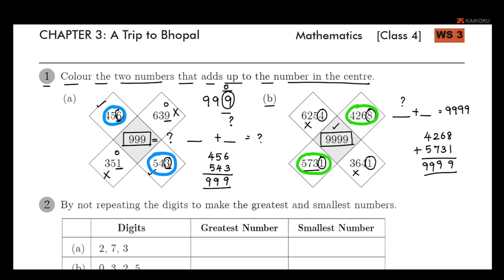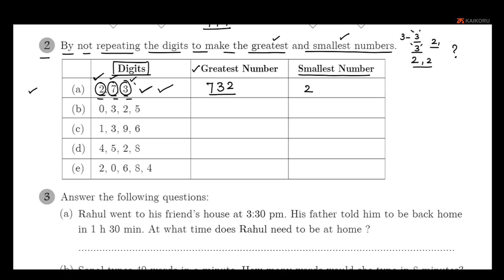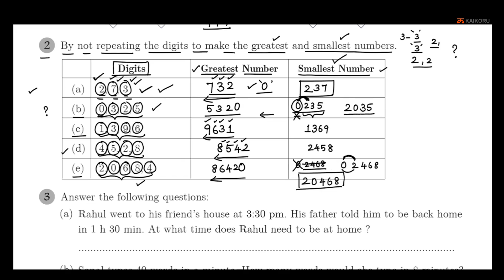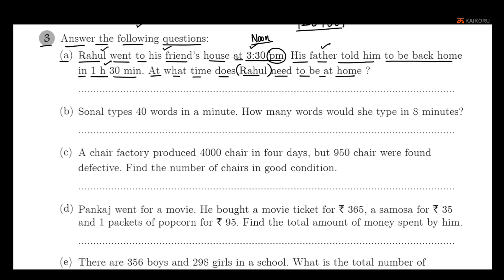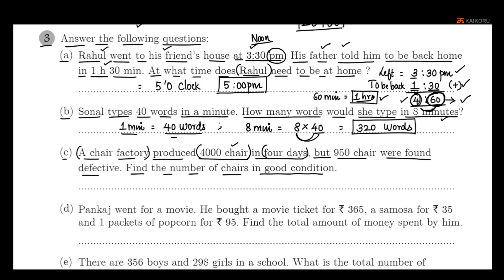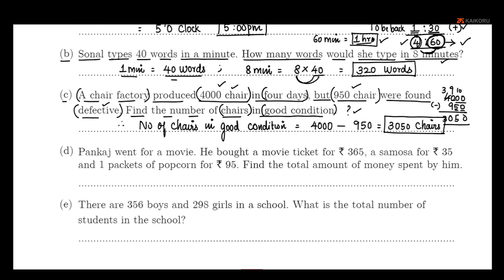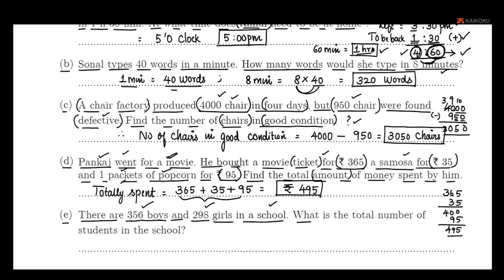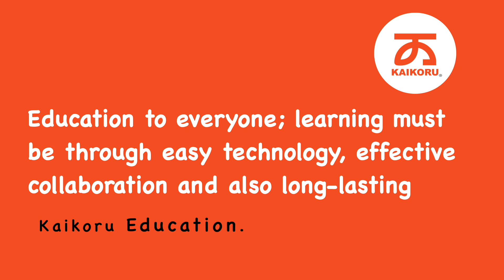NCERT | Class 4 | Maths | Chapter - 03 | Assignment/Worksheet - 03 | A Trip to Bhopal